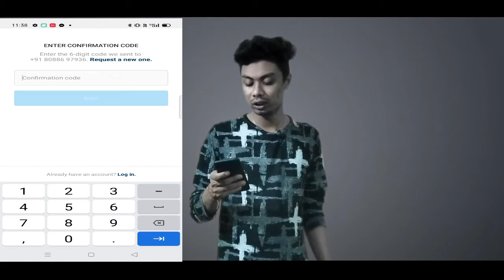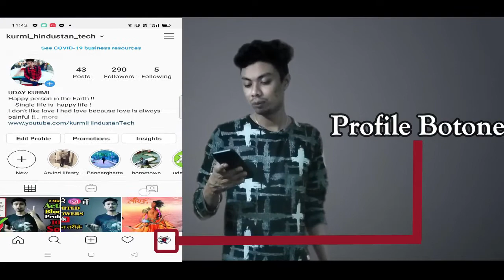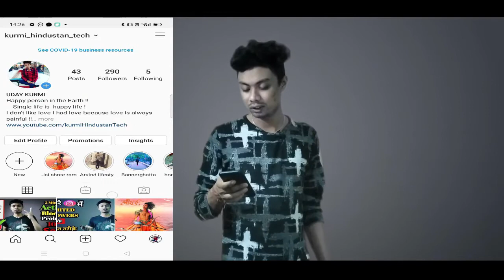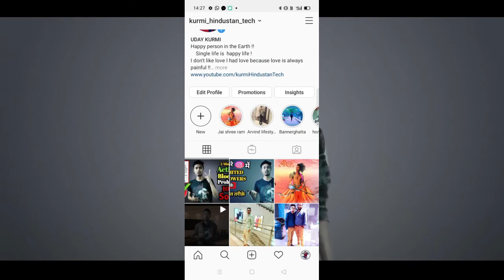How to use Instagram 2021 इं| स्टाग्राम चलाना सीखिये सिर्फ 5मिनट में | Instagram Full Guide in Hind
Instagram Algorithm Updates To Grow Your Account FASTER (Get more Followers and Reach||
Beginner full tutorils

VIDEO TIMESTAMP

00:14 Introw
00:44 how to use instagram
01:16 Fist steap
02:18 SEARCE
04:36  High Lithe

Video Topic / Queries Answered
1 - Instagram kase use kare 2021,
2 - How To use instagram,
3 - Instagram kase chalaye,
4 - how to learn instagram,

MY Youtube GADAGET
○ Mobile Realme 7i
○ Mobile Realme 2 pro
○DSLR CAMERA
○ BOYA MIC
○RING LIGHT
○GREEN SCREEN

    My Life Style Product
○HAIR GEL
○HAIR STREEGHTNER
○HAIR DIRERE
○SUN GLASS

If you buy something from the link given above, then the channel will get some contribution. There will be help in running the channel.  With your help, we get motivated.

  QUIRESE

how to use instagram, how to use instagram filters, how to use instagram reels,
how to use instagram in tamil,
how to use instagram in telugu,
how to use instagram in hindi, how to use instagram in malayalam, how to use instagram without an account, how to use instagram in kannada,
instagram kaise chalayen,
instagram kaise chalayen puri jankari, instagram kaise chalayen 2021,
instagram kaise chalayen batao, instagram kaise chalayen video,
instagram kaise chalaye id kaise banaen, instagram kaise chalayen kaise id banaye, instagram kaise chalaye jio phone mein, instagram kaise chalaye phone mein, instagram kaise chalayen kya hai
instagram chalane ka tarika,
instagram username,
instagram username for girls,
instagram use karne ka tarika,
instagram user not found,
instagram username ideas,
instagram user,
instagram use kaise kare,
instagram username for boys,
instagram username change malayalam,